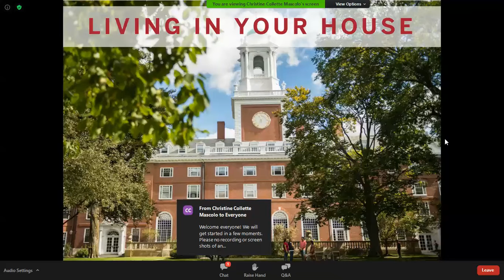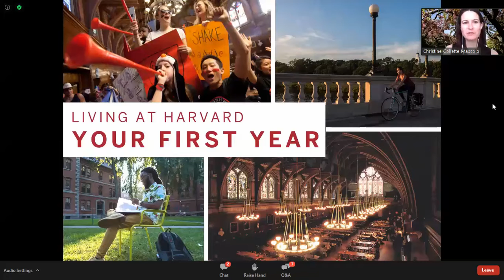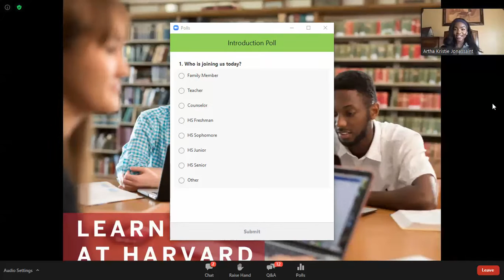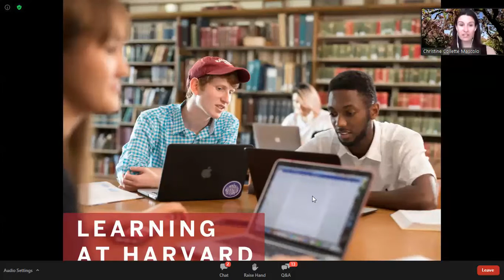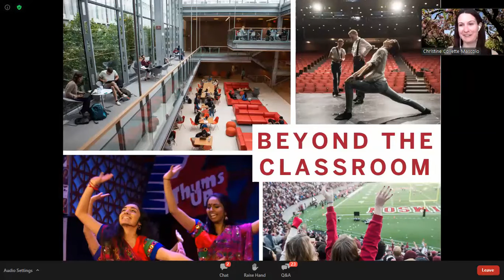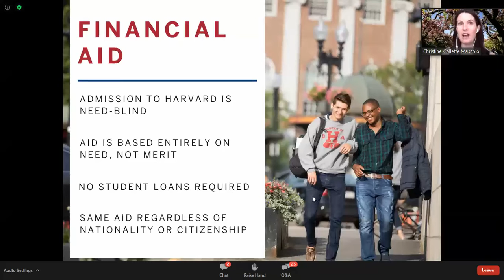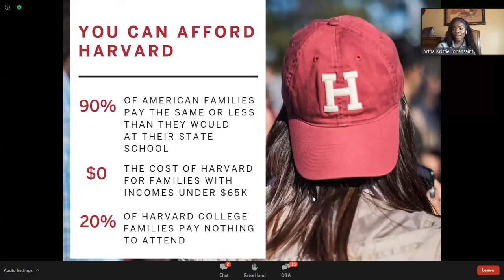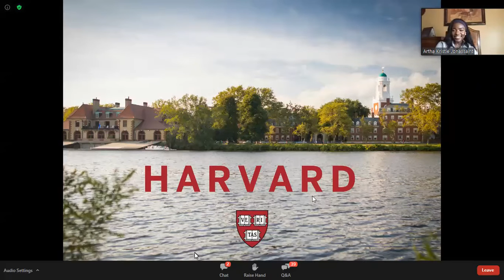Harvard College Online Information Session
Harvard College Online Information Session conducted by an admission officer and a student.